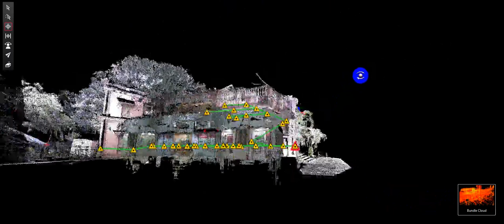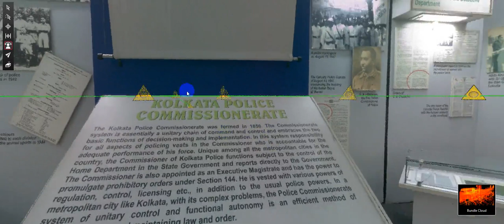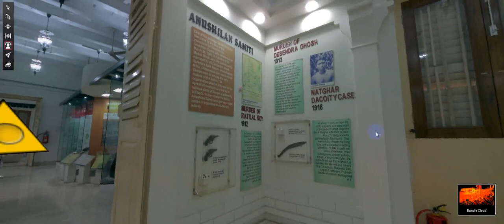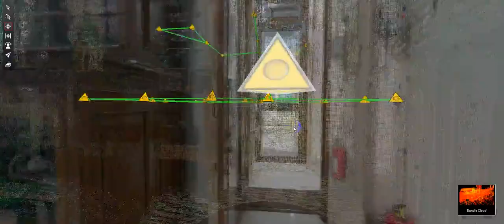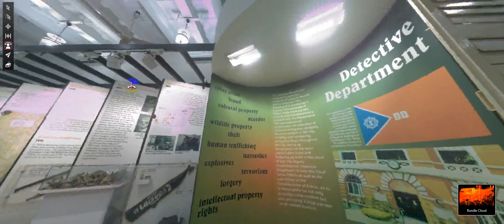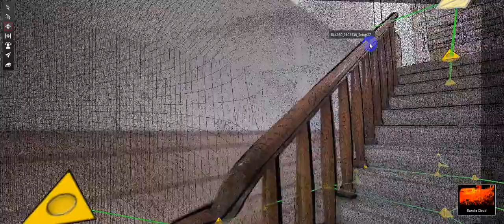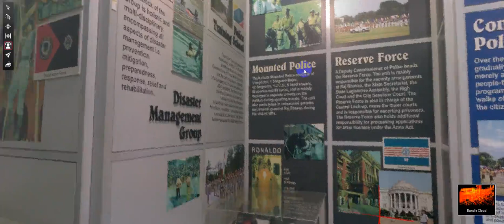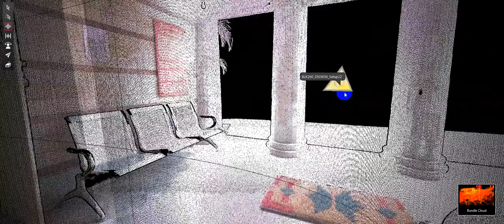KOLKATA POLICE MUSEUM